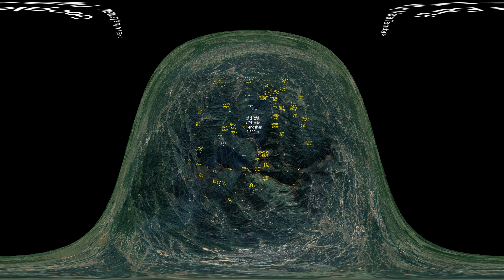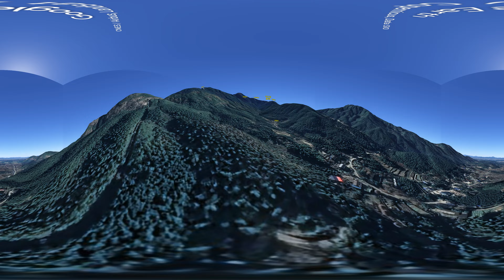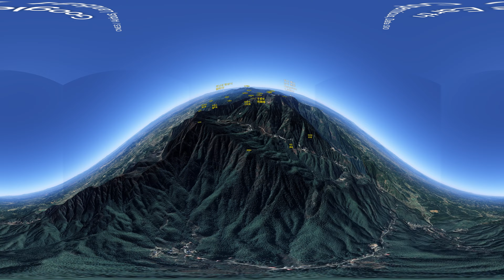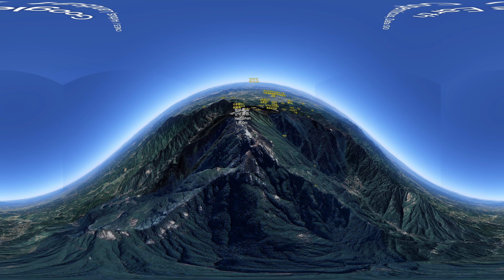360°(VR) [중국의 산: 오악(五岳)] 형산 衡山 Hengshan [1]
형산 衡山, 1,300 m
Hengshan/Mount Heng
후난성
오악중의 남쪽산 (남악 南岳)
중국의 산
남악(南岳 Nanyue), 수악(寿岳 Shouyue), 남산(南山 Nanshan)으로도 알려진 헝산 산(Hengshan Mountain)은 후난성 헝양시 헝산현 난웨구와 헝양현에 위치하고 있습니다. 전국시대 『간시싱징 《甘石星经》』에 따르면, 별자리 스물여덟 개의 별에 위치한 진별의 날개가 '비늘을 반사'하고 '추안더준우 铨德钧物'를 나타내기 때문에 저울과 같다고 한다. 하늘과 땅이라고 부를 수 있으므로 형산(衡山)이라 이름하였다.
형산의 주요 봉우리로는 회암봉, 주용봉, 자가이봉, 악록산 등이 있습니다. 최고봉인 주용봉은 해발 1,300.2m입니다.

[오악(五嶽/五岳)]
중국의 이름난 다섯 산
다섯 방위에 따라 다음의 산들이 있다.
동쪽 — 동악 태산(東岳泰山, 산둥성, 1545 m)
서쪽 — 서악 화산(西岳華山, 산시성 (섬서성), 1997 m)
남쪽 — 남악 형산(南岳衡山, 후난성, 1290 m)
북쪽 — 북악 항산(北岳恒山, 산시성 (산서성), 2017 m)
중앙 — 중악 숭산(中岳嵩山, 허난성, 1494 m)